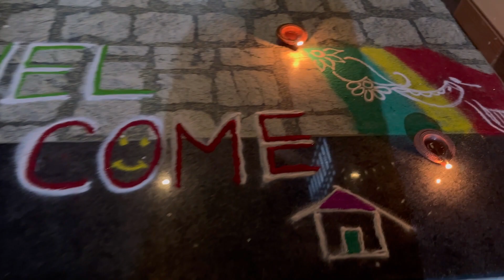माहेरची माणसं…🥰| घरातल्या लक्ष्मीच्या हातून लक्ष्मीपूजन..🙏🏻|माहेर| गावकडची सर्कस…🤩| दिवाळी व्लॉग